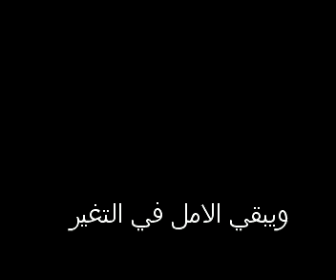عزاب الشعب المصرى